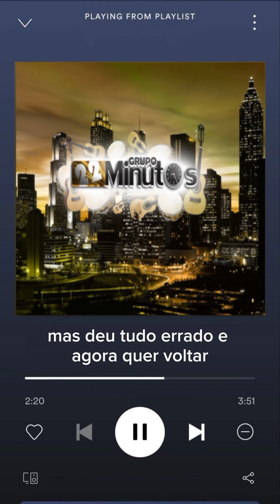É INEXPLICÁVEL - 22 MINUTOS